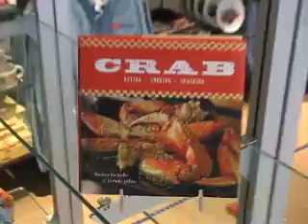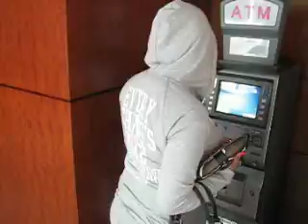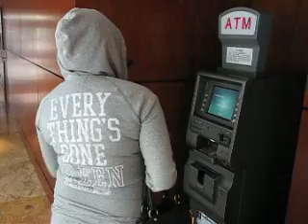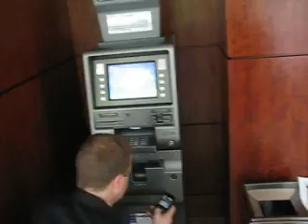In the Hilton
i just touched down at the hotel,me and Dariel,and we needed some cash to go eat.and i wanted some crabs from baltimore and they were SOOOO GOOD YAL